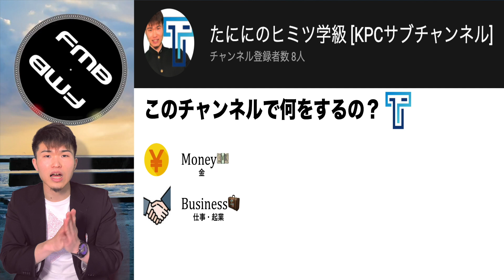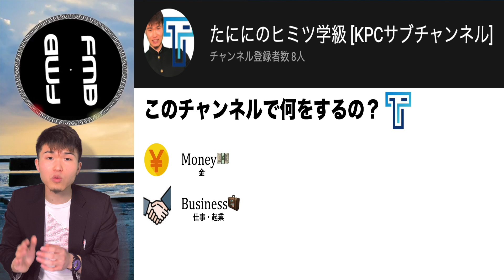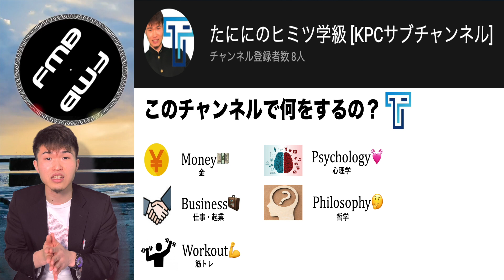高専プロモーションチャンネルのサブチャンネル作るべ